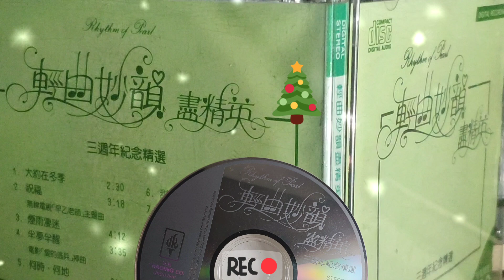🎻 Andy Bautista 🎹 Rhythm of Peal 輕曲妙韻盡精英 : Somewhere Winter 大約在冬季 - 1989 (三週年紀念精選) 💿